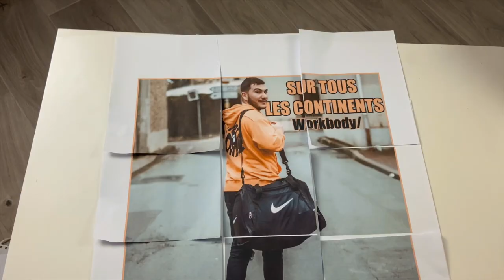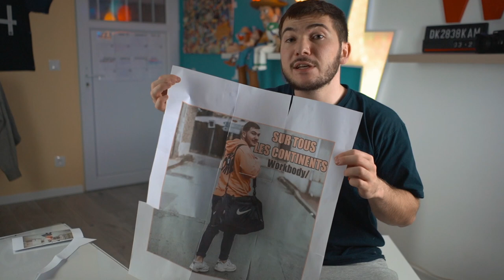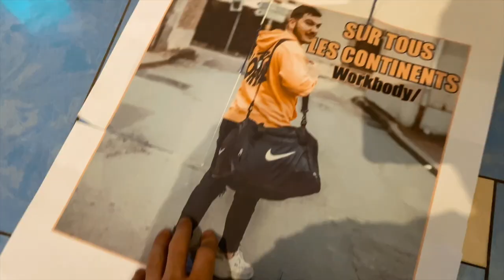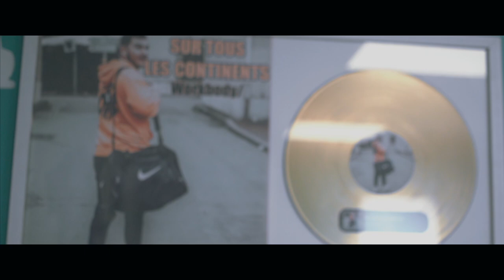J'AI ENFIN MON DISQUE D'OR !📀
Aujourd'hui, je vais te montrer comment j'ai fabriqué mon disque d'or  !

Je tenais vraiment à garder un souvenir de ce projet, alors pourquoi pas me créer mon propre disquedor !

Je me suis vraiment amusé à le faire, et je trouve le résultat vraiment pas mal ! Cette vidéo peut être un tuto si toi aussi, tu aimerais fabriquer ton disque d'or !

Si tu aimes ce que je fais, alors:
1️⃣Laisse un pouce bleu 👍

● ME SUIVRE ●

● MON MATÉRIEL ●

| WORKBODY